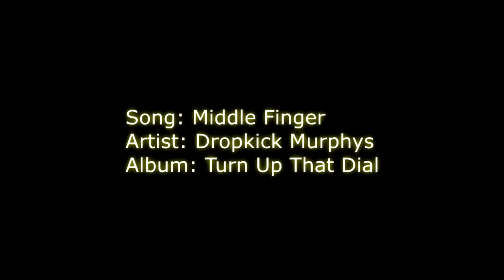Kaos Dojo Middle Finger